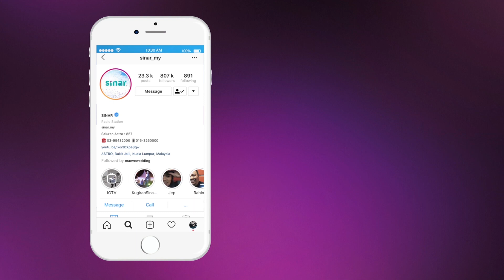Cara Papa Anas Didik Dan Gurau Bersama Anaknya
"Kita buat macam kawan lah, memang saya buat video dengan Anas ni untuk bila saya sakit atau dah tak ada lagi, dia boleh tengok kenangan saya jaga dia"- Papa Anas.